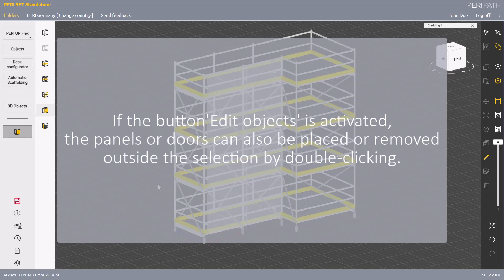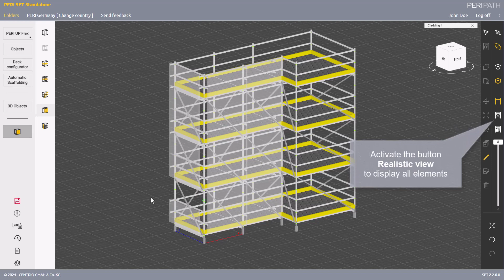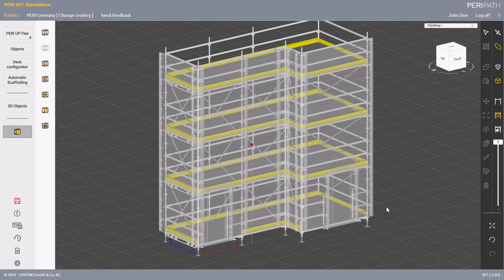Scaffold Estimation Tool (SET) | Place Cladding (EN)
Scaffold Estimation Tool (SET) How to place cladding on the scaffold
SET 2.2.0.0